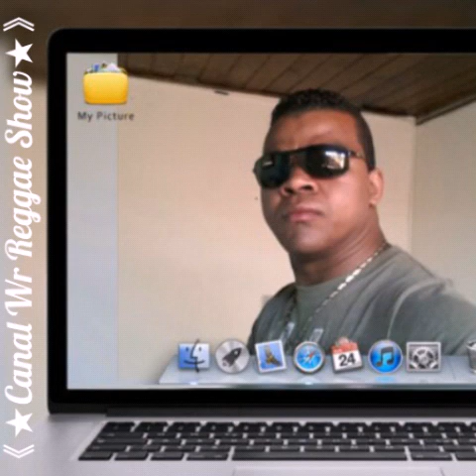MELO DE FOTOGRAFO MSC LIMPA DON KERLE..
INSCREVA -SE OBRIGADO!